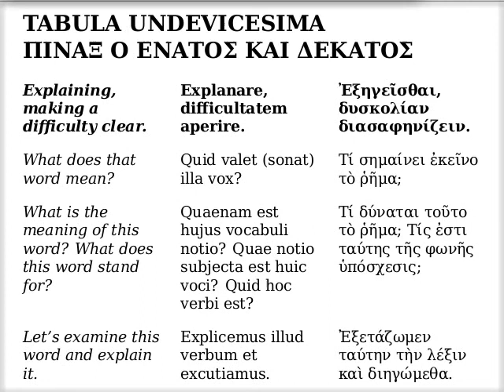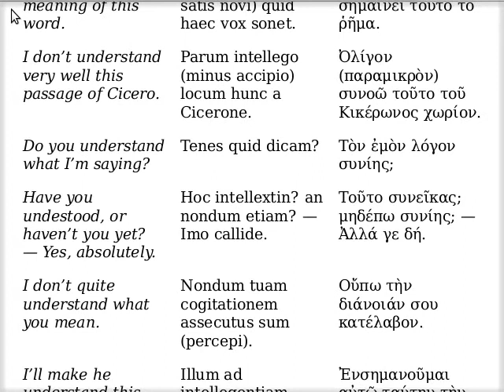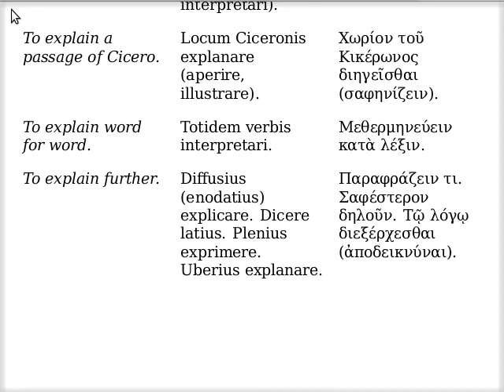Ἐξηγεῖσθαι, δυσκολίαν διασαφηνίζειν